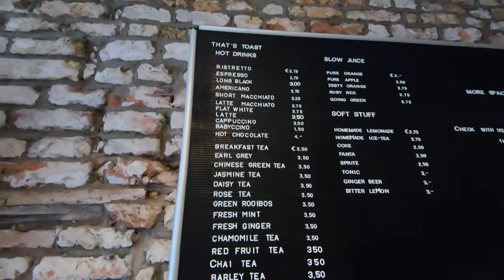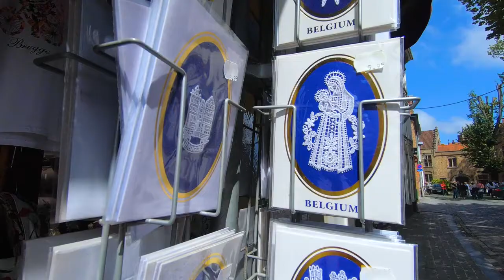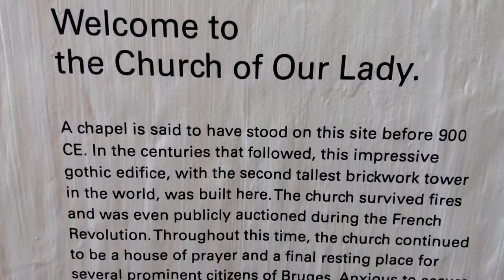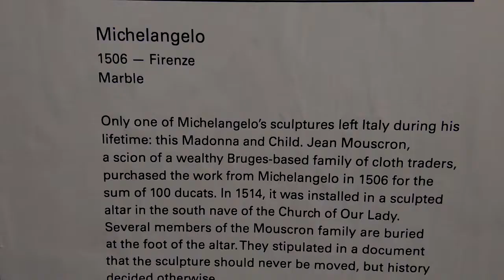36 Saatte Brugge - Mutlaka Görülmesi Gereken Yerler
Belçika'nın kanallarıyla ünlü kenti Brugge'ü 36 saatte nasıl gezdik? Mutlaka görülmesi gereken yerler neler? Tekne turu gerçekten gerekli mi?